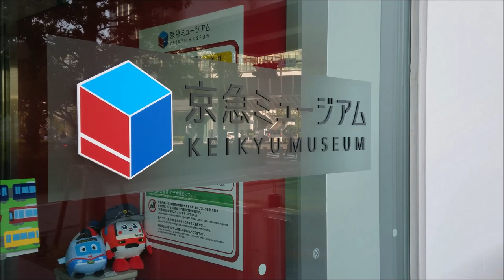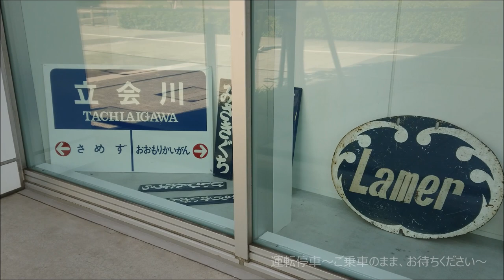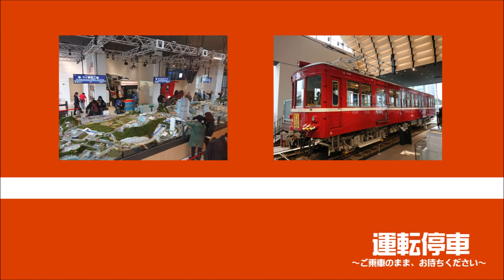【京急電鉄】京急ミュージアム～臨時休館が続く今～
2020年1月にオープンした京急ミュージアム。
しかし新型コロナウイルス感染防止対策に伴い、臨時休館が続いています。
そこで休館中の今どんな感じなのかというのを見てきました。
早くコロナ終息により、再開される日を心待ちにしています。